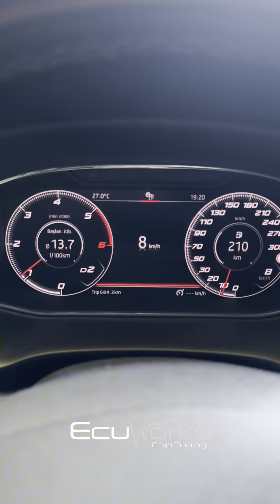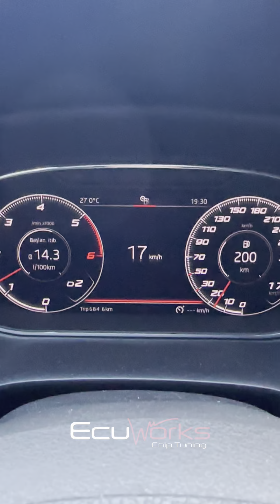Seat Leon 1.6 Tdi Dq200g2 Dsg Vites Optimizasyonu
Dsg Optimizasyonuyla dur kalk trafikte ve yavaşlanıp tekrar hızlanmak istendiğinde  aracınız , 2.vitesle hızlanmaya çalışmak yerine düşük hızlarda aslında 1.vitesi de olduğunu hatırlayacak ve size hem daha konforlu rafine bir sürüş sunup hem de  çok daha uzun bir kavrama ömrü sunacak ✌️
1.vitesi nerdeyse hiç kullanmayan bir kavramaya yükü,stresi düşünsenize 🤦‍♂️
Bu yazılımımızla ilgili detaylı bilgi için yorum yazabilirsiniz